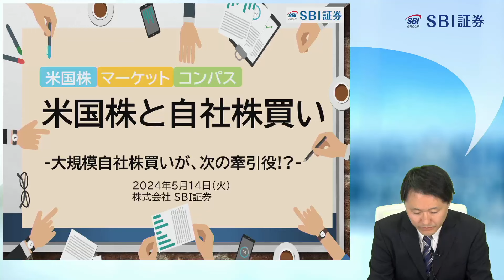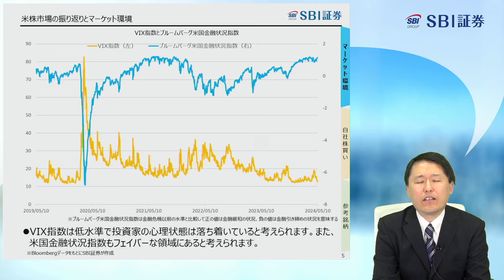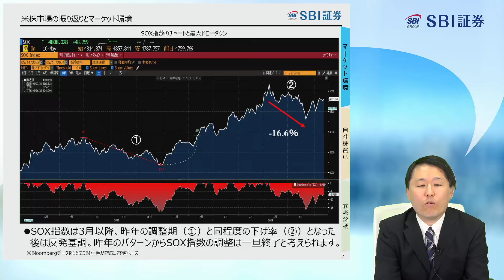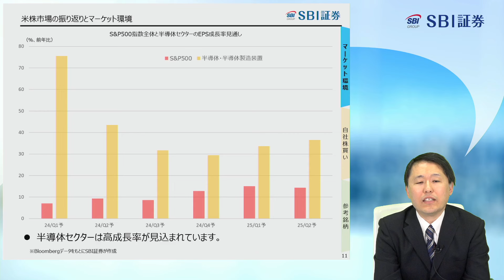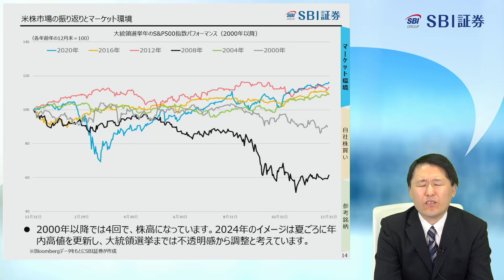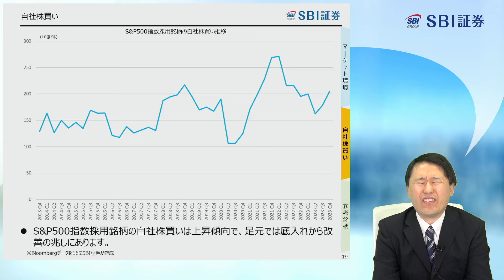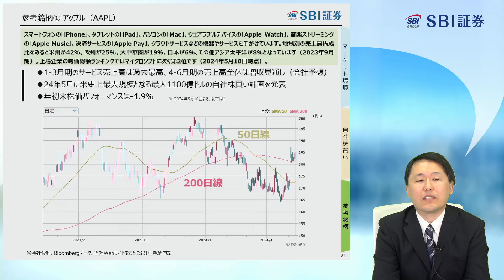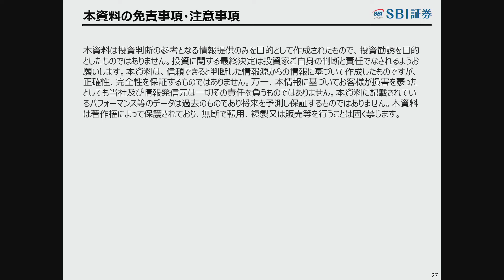【SBI証券】米国株と自社株買い～大規模自社株買いが、次の牽引役！？～米国株マーケットコンパス(5/14)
■定期配信

毎週水曜 19：00頃～ 「新興株ウィークリー」
毎週金曜 16：00頃～ 「SBIグローバルウォッチ」
毎週金曜 19：00頃～ 「日本株投資戦略」

タイムスタンプ
0:00　オープニング
0:25　本日のテーマ
1:13　米株市場の振り返りとマーケット環境
18:58　自社株買い
20:33　参考銘柄①
22:53　参考銘柄②
23:39　参考銘柄③
25:08　参考銘柄④
26:21　参考銘柄⑤
27:44　金融商品取引法等に係る表示